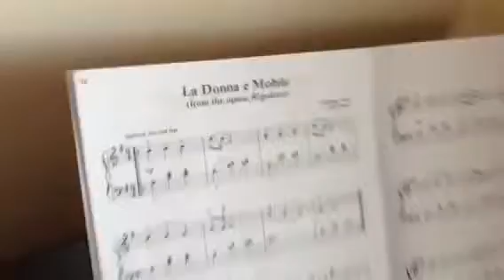La Donna e Mobile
Andre cuhiep piano lesson